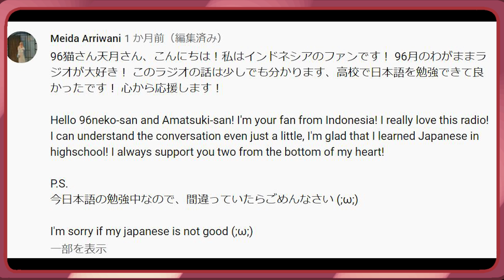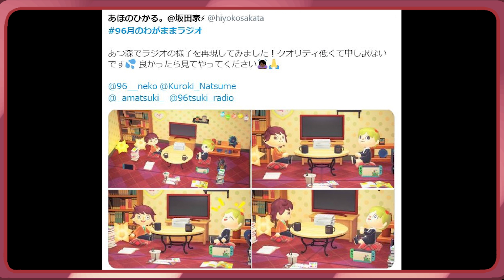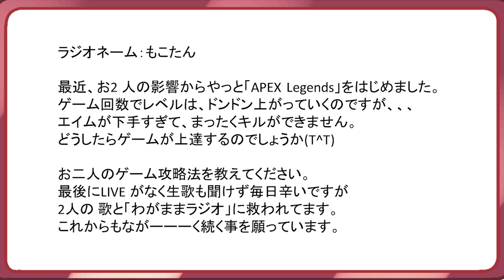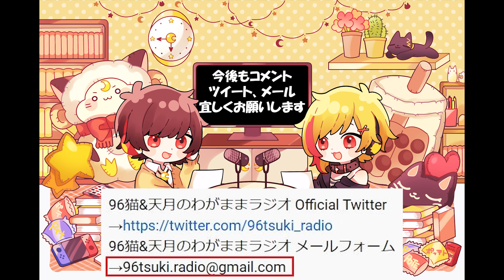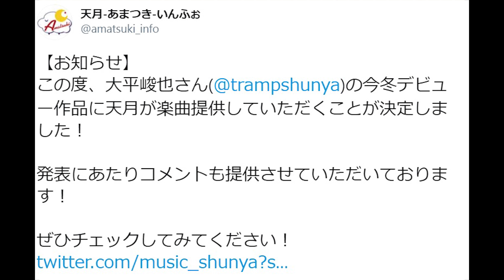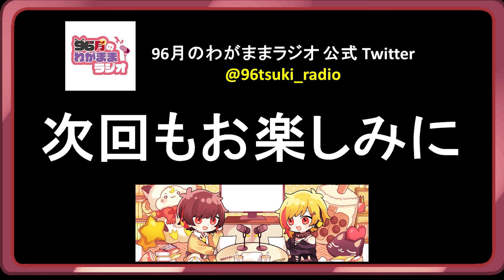96月のわがままラジオ〜近況お届け編〜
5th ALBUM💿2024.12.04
「ラスト・フレグランス」発売！
※こちらはリモートで収録したものになります。

96月のわがままラジオ 第10回！

お久しぶりの投稿です！

タイミング悪く悪天候に見舞われ、
雷音が入り込むというハプニングもありましたが
これもリモートならではですね！

二人に歌ってほしいコラボ曲や
スタッフさん！二人にこんな無茶振りを！
こんなゲストさんを呼んで欲しい！
などリクエストがありましたら
是非、コメントやメールをお待ちしています！

その時のテーマに合ったトークを
リスナーさんとしていけたらと思っておりますので
話して欲しいトーク内容や
その時募集したテーマに沿ったエピソードなどを
・YouTubeのコメント欄
・96猫&天月のわがままラジオ Official Twitter
・96月のわがままラジオメールフォーム
にじゃんじゃんお送りください。

動画の感想はSNSにて
をつけてツイートしてもらえると嬉しいです！

96猫&天月のわがままラジオ Official Twitter
96猫&天月のわがままラジオ メールフォーム

Illust：椿つばる(@tubarururu)